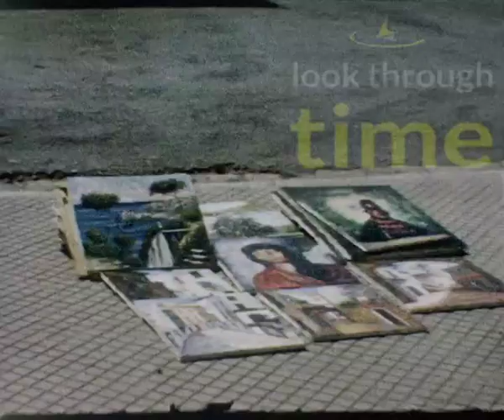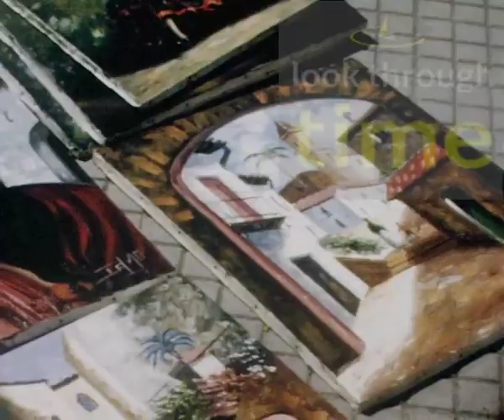Isle Of Majorca 1962